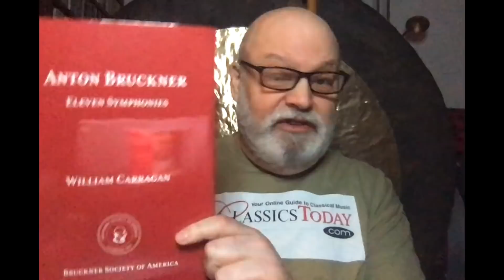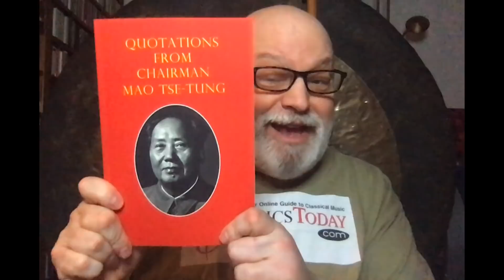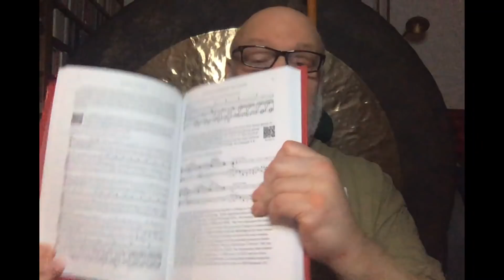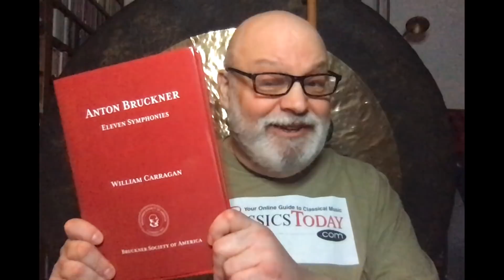Music Chat: The Bruckner Cult Gets Its Bible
Bruckner disciple William Carragan, in association with the Bruckner Society of America, has published an exceptionally detailed book describing all of Bruckner's symphonies, plus various orchestral and chamber works, in all of their various versions. It's quite a resource. It's also disturbing evidence of how worship of Bruckner has assumed the status of a cult, threatening to misrepresent his intentions and trivialize his achievement as a great composer.